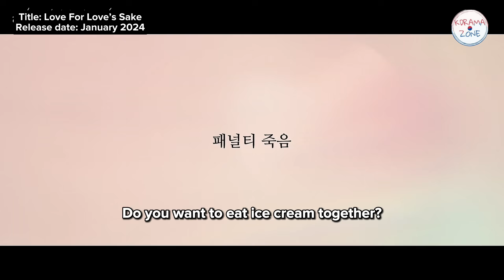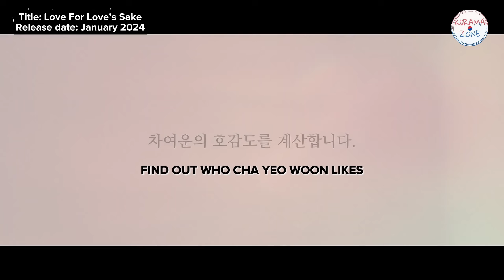Love For Love’s Sake (2024) Official Trailer | Lee Tae Vin, Cha Joo Wan, Cha Woongki, Oh Min Su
Title: Love For Love’s Sake

Credits to @beansxooo (from twt) for the subtitles!   🤍

Plot:

One day, a 29-year-old man traps as a 19-year-old young student, an extra character inside the novel that his ‘Sunbae (Senior)’ was writing and receives a mission—to make Cha Yeon Woon happy within 300 days—otherwise, death will be his penalty. Will he be able to survive, to protect his loved ones and fulfil his mission?

(Source: MydramaList)